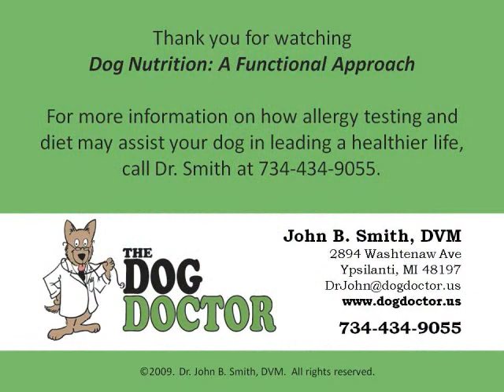Dog Nutrition Part 1 - Functional Approach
An overview of dog nutrition from a functional medicine perspective.